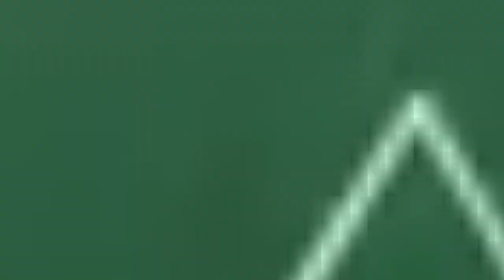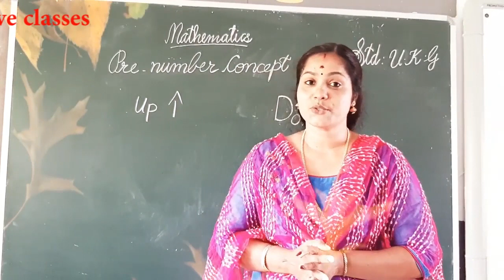St.Mary's School Ad 2021